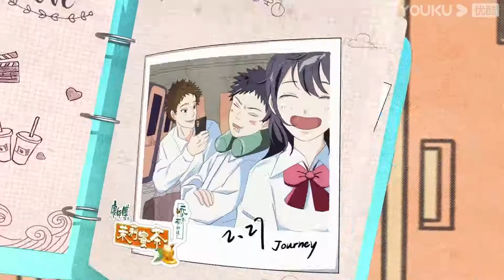素人嘉宾颜值爆表！都是什么神仙小哥哥小姐姐 | 怦然心动20岁 | 宁静/钟欣潼/杨芸晴Sunnee/李希侃/大左/萧敬腾/王彦霖/张欣尧 | 优酷综艺 YOUKU SHOW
固定嘉宾：宁静/钟欣潼/杨芸晴Sunnee/李希侃/大左/赵天昊/王正卓/朱非儿/张浩昕/马文轩/阿侯阿婕/董晚辉/刘子萌/许杰为/倪江慧 飞行嘉宾：萧敬腾/王彦霖/张欣尧

Update schedule: Update 1 EP & 1 Extended Version at 6 pm(UTC+8) every THUR. Join YOUKU membership to get early access and exclusive content: Enjoy 1 EP & 1 Extended Version & 1 Bonus EP at 12:00 noon every WED.
更新时间：每周四18点(UTC+8)更新1期正片&纯享版；加入优酷会员每周三中午12点抢先看更新，并额外享受会员版福利。